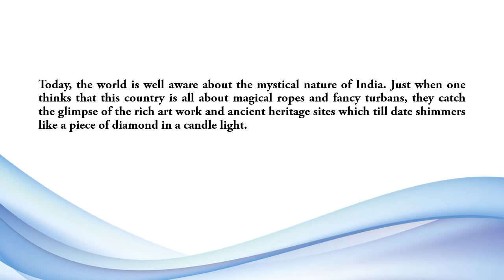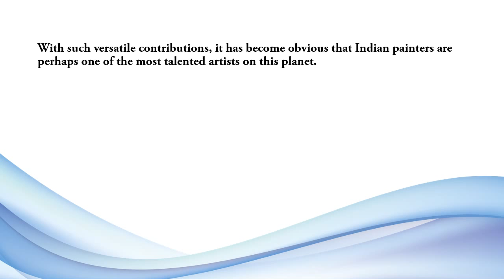Relive Indian Artists Paintings with Emami Chisel Art- 2015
Emami Chisel Art has been the best platform for Indian Artists Paintings who have the potential, but have not been showcased on the big platform.